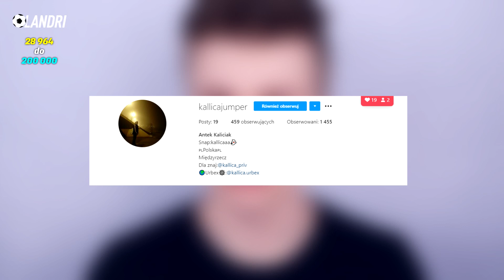Harry 'XD' Maguire! PUSTA bramka - gola NIE MA! WIELKA USTAWKA w Brazylii! | LANDRI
➡️ 0:00 | Wstęp!
➡️ 0:50 | Ustawka w meczu w Brazylii! Brak światła i nawadnianie murawy
➡️ 2:25 | Klub zwolnił piłkarze, bo skrytykował murawę na stadionie
➡️ 3:35 | Sergio Aguero blisko FC Barcelony!
➡️ 4:22 | Harry Maguire nie trafił z kilku CENTYMETRÓW! Manchester United remisuje z AC Milanem w Lidze Europy
➡️ 5:27 | Arsenal pewnie wygrywa 3 do 1! Piękne gole!
➡️ 6:05 | Scenografia przygniotła dziennikarza
➡️ 6:41 | Cristiano Ronaldo musi odejść!
➡️ 7:34 | Dziwne słowa Serio Ramosa!